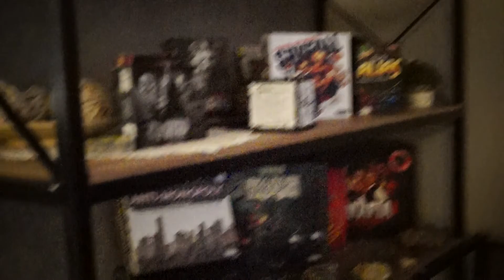Elbrus Time MOON HOTEL отель МУН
Все о курорте Эльбрус